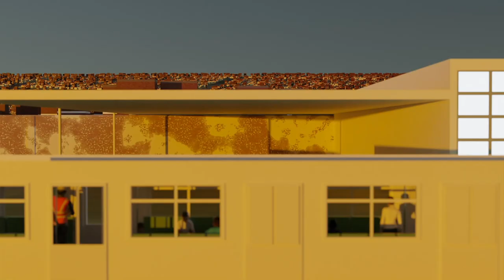The Golden Sky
A set of animations made in Blender, with an artificially generated soundtrack on the "Soundful" website.
Mixamo characters and animations were also used.